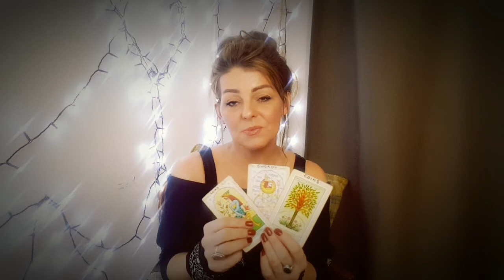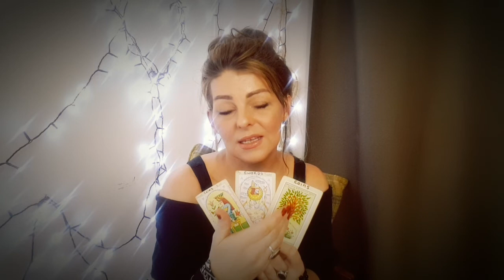Energies of the day via tarot 15th April 2020 💗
A collective reading for the energies that are all around us and translated via tarot. As always take what resonates and leave the rest